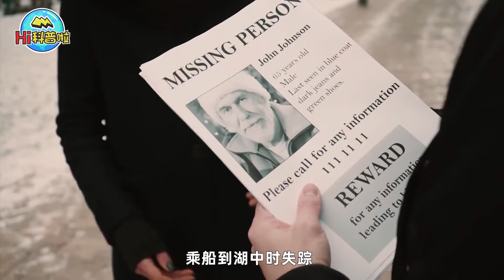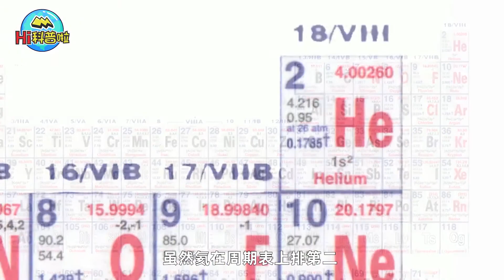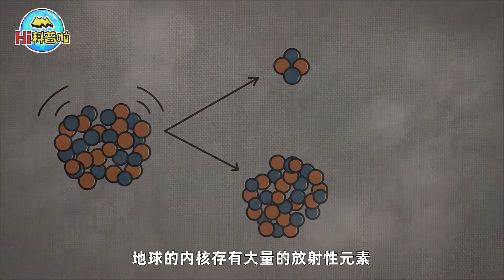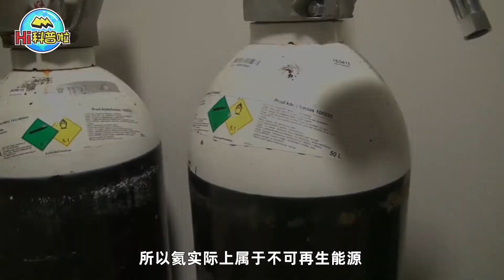为何要禁放氦气球？美国同时放飞数百万个氦气球，酿成多大灾难？【Hi科普啦】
我们的内容均遵循公平、尊重的原则，绝对不会宣扬或鼓励任何形式的仇恨言论。 为何要禁放氦气球？美国同时放飞数百万个氦气球，酿成多大灾难？【Hi科普啦】